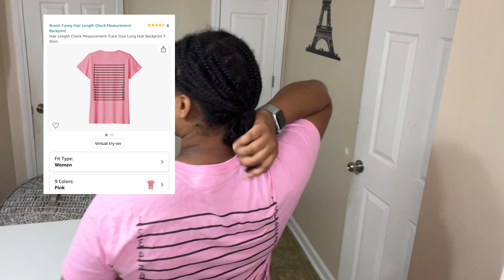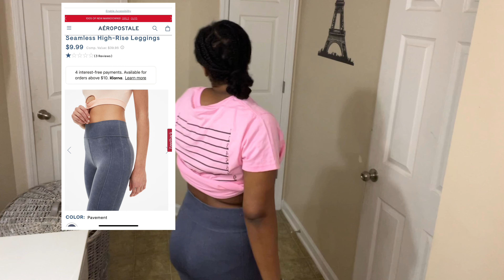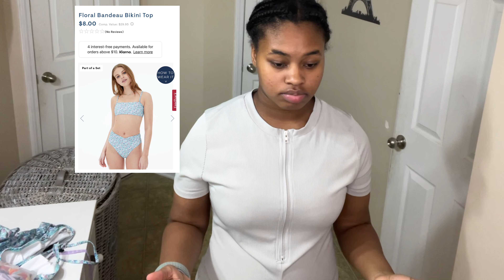HUGE SUMMER TRY ON HAUL 2022🦋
hey you guys , I hope you enjoyed the summer haul . I found linked to some of the items if the item is not there I cannot find it ,  it is out of stock , or the item isn't being sold anymore I hope you guys like the video stay positive 🖤

Long Sleeve Floral Tie-Front Bustier Crop Top

Seamless Mock-Neck Crop Top

ruffle black tube top

areopostle leggings

true craft red leggings

Two piece yellow set ( Plain Short Sleeve Apricot Skirt Sets )

Floral Bandeau Bikini Top and bottom

Purple , yellow , & blue bikini

blue swim suit ( Jacquard V Neck Bikini Swimsuit )

3pack Marble Print Triangle Bikini Swimsuit & Beach Skirt

3pack Fluid Pattern Ring Linked Bikini Swimsuit & Beach Skirt